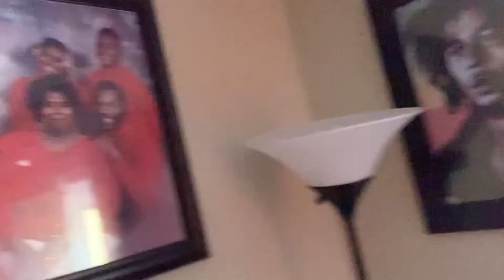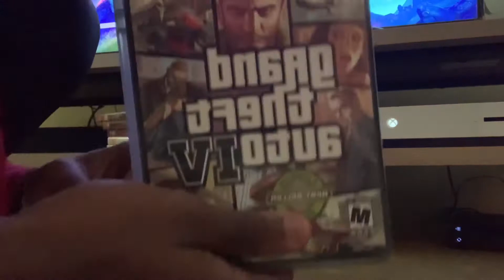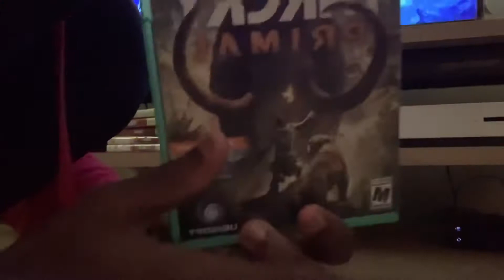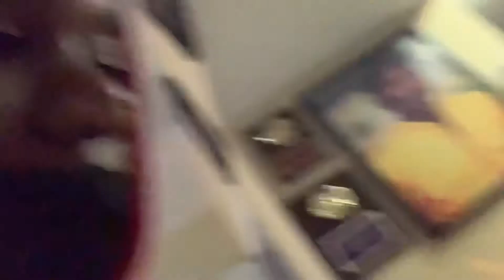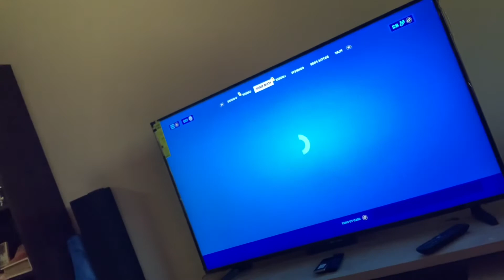Vlogmas day 1🎄❤️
Thank y’all so much and sorry I was gon for a little while hope y’all having a good day and stay Lit and focus cause you can do whatever you put your mind to🔥🔥🔥❤️ love y’all